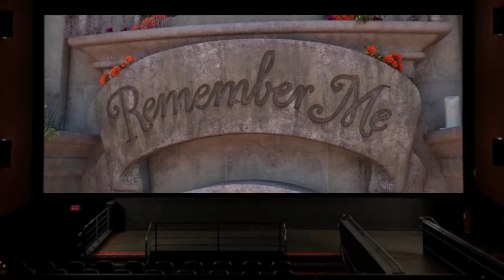மேல் உலகத்துக்கும் , பூமிக்கும் நடுவுல நடக்குற அட்டகாசமான பயணம்|Tamil Voice Over|Tamil Explanation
coco 2017 movie explained in tamil

2017-இல் ரிலீஸ் அனா கோகோ ஒரு spanish படம் .நெறைய ஆஸ்கார் அவார்டகளை அல்லி குவிக்க படம் .ஒரு சின்ன பையனோட மேல் உலகத்துக்கும் , பூமிக்கும் நடுவுல நடக்குற அட்டகாசமான பயணம் தன கதை .

Movie details :  C O C O 2017 ( available on youtube)

Director :Lee Unkrich, Adrian Molina

உலக சினிமாவை ரசிக்க மொழி ஒரு தடையா இருக்கு அப்டின்னு நெனைக்குற தமிழ் ரசிகரா நீங்க .மொழி புரியாமலும் , நேரம் இல்லாத காரணத்தாலும் நிறைய நல்ல நல்ல படங்கள மீஸ் பன்றோம்னு கவலை படுறீங்களா .இனிமே அந்த கவலை உங்களுக்கு வேண்டாம். இந்தோ உங்களுக்காகவே TAMIL VOICE OVER CHANNEL , எங்க லட்சியமே நீங்க உங்க வாழ்க்கைல மிஸ் பண்ணவே கூடாக நல்ல தரமான உலக சினிமாவை உங்க கிட்ட கொண்டு வந்து சேர்க்குறதுதான் . கொறஞ்ச நேரத்துல சுவாரசியமா ஒரு படத்தோட கதையை உங்களுக்கு சொல்ல போறோம் . அதுக்கு நீங்க பண்ண வேண்டியதுல்லாம் ஒன்னே ஒன்னு தான் .

The people who wants to delete the footage (if i used one) . instead of give us a copyright strike , you can contact us in Mail : . i will remove the content immediately.Or we are ready to give the revenue that we made from the video.